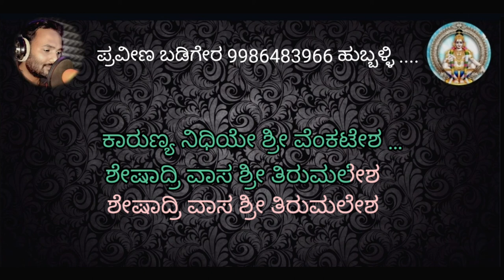Sheshadrivasa sri tirumalesha song karaoke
Watch Vishnuvardhan Superhit Song karaoke  : Sheshadrivaasa Sri Thirumalesh HD Video Song from the movie Jeevanadhi on P N BADIGER YOUTUBE CHANNEL !!
 Movie - Jeevanadhi
Starring - Dr Vishnuvardhan, Kushboo
Song - Sheshadrivaasa Sri Thirumalesha
Singer - Rajesh Krishnan, Manjula Gururaj Lyrics - R. N. Jayagopal